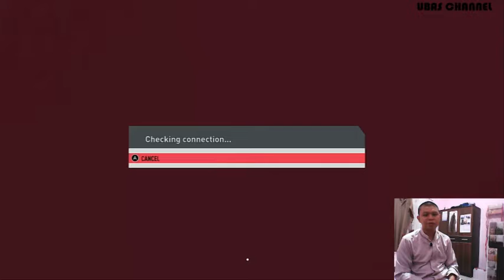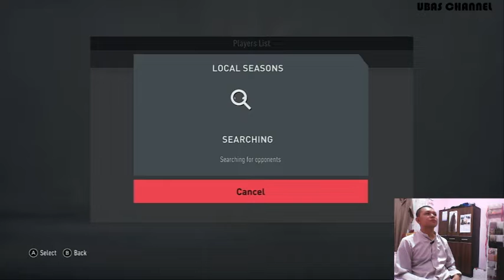FIFA 20 : GAME PLAY ONLINE MODE FAILED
saat mau main online, ga ada lawan yang online. sakitnya tuh disini